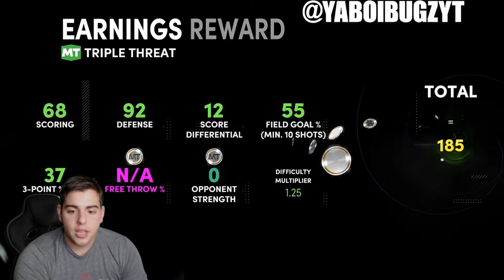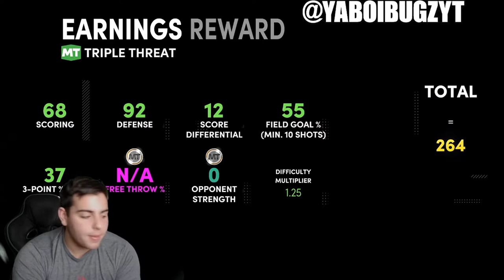INSANE NEW GIANNIS ANTENTOKOUNMPO GAMEPLAY! HE IS THE BEST PLAYER IN THE GAME! | NBA 2K21 MY TEAM